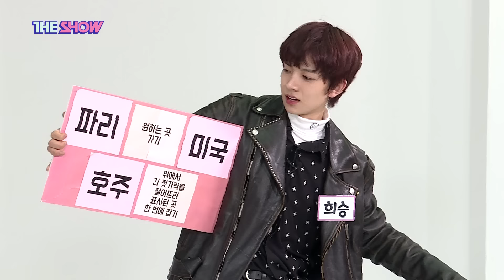ENHYPEN, KK DANCE Full ver. (엔하이픈, ㅋㅋ댄스 풀버젼) [THE SHOW 201215]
ENHYPEN, KK DANCE Full ver.

The K-POP